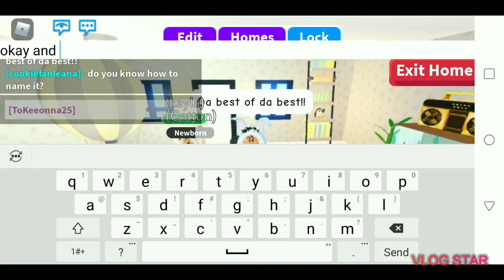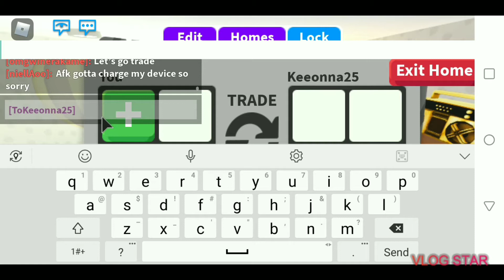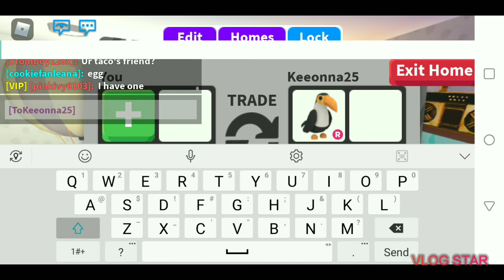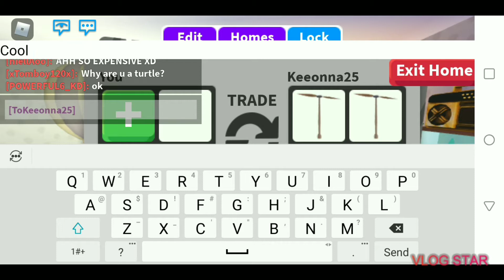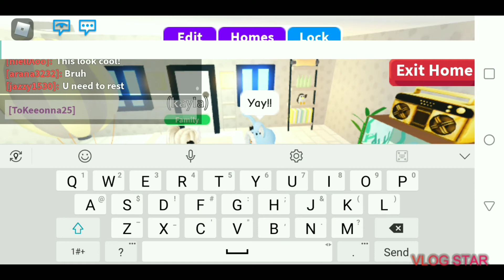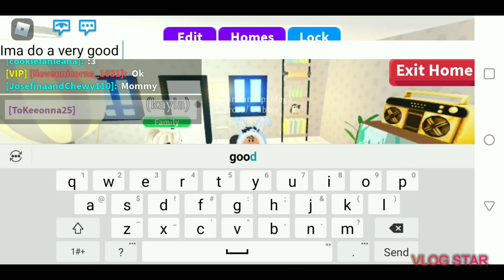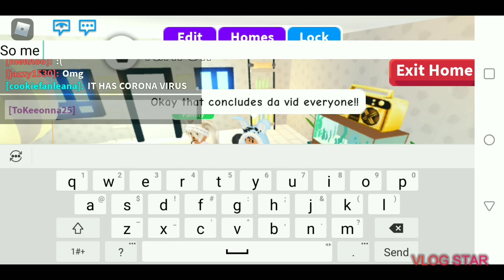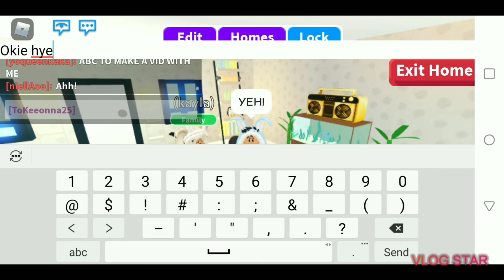Trust Trading?! With da bestie (Adopt Me!)